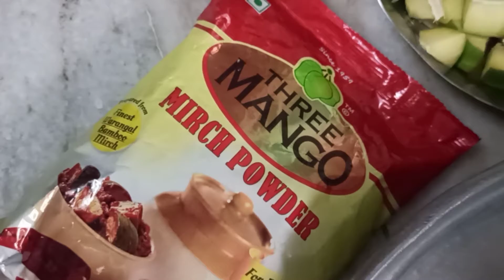నోరూరించే కొత్త ఆవకాయ పచ్చడి||mango pickle||andhra style||మీకోసం 😋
ఆవకాయ పచ్చడి